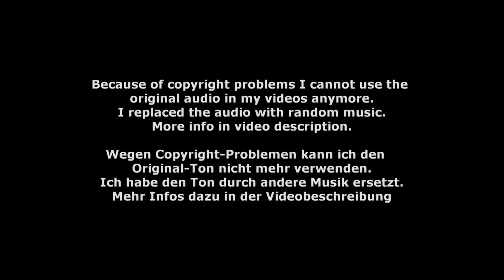Elisabeth Sieben - Sina Stöhr - PdD 08 - DVP Schwaiganger 2022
PdD 08 - Elisabeth Sieben - Sina Stöhr - Deutscher Voltigierpokal Schwaiganger 2022
Longe: Silke Stöhr
Horse: Chocolat